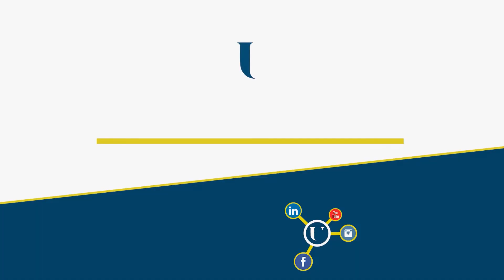(Divorce Video) Helping Children Build Resilience / Dr. Julie Verner / Stephanie Dobson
Interview Video Series - Healthy, Thriving Family After Divorce

Dr. Julie Verner and Stephanie Dobson talk about ways to help children build resilience. It’s about parents learning how to be healthy in two homes. Part of this can be ensuring the children’s feelings aren’t bottled up! Julie’s book is a great way to get the conversation started with your kids! Check out the interview to get the whole scoop!

Host: Stephanie Dobson (Founder/CEO Up A Notch Learning and Alberta/Saskatchewan Canada Lawyer/Mediator

Chapter

01:23 Importance of having tools to build children's resilience in divorce
12:46 Book - Incredible Shrinking Girl: A Divorce Story
21:06 Inspiration for writing the book
22:50 Importance of creating space for talking about feelings
30:40 Top 3 Tips - Building resilience with children

Presented by: Up A Notch Learning Inc.

We are an e-learning platform delivering free resources to families who want to become informed and empowered in their journey through separation or divorce, and to be reassured with the tools to thrive in two homes. Our Founder and CEO, Stephanie Dobson, is our content creator and has helped families for many years through the divorce process, helping them create a positive divorce story.

Interview Series - FREE - Interviews with professionals who help separating and divorcing families navigate the difficulty in creating a two-home family.

Book Club - FREE - A video series where professionals come together to discuss books that can help families on their journey through separation or divorce.make the transition through separation or divorce positive.

Our AFFORDABLE Course Content
Our self-guided online course content is intended to help families build an effective co-parenting relationship, reduce conflict, and create resilience in themselves and their children.